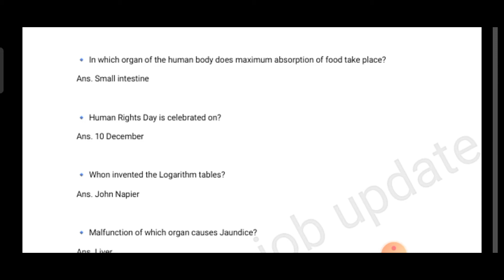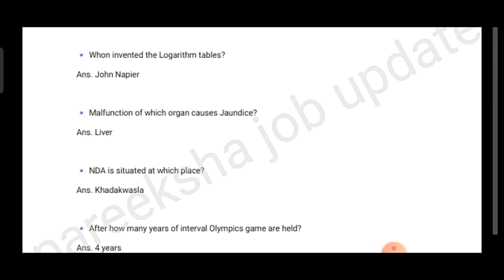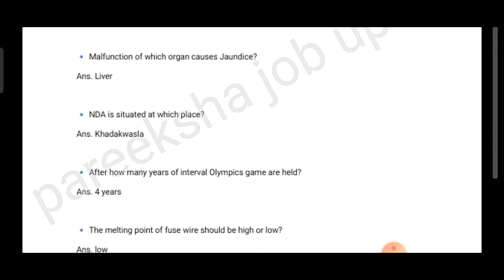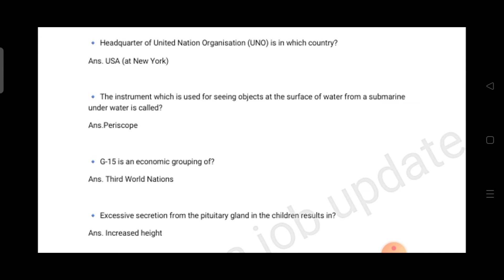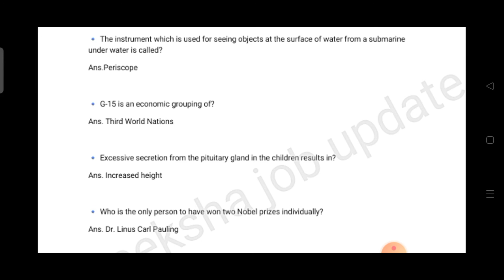Most Expected previous years Questions of General science For JkSSB Finance account assistant exam